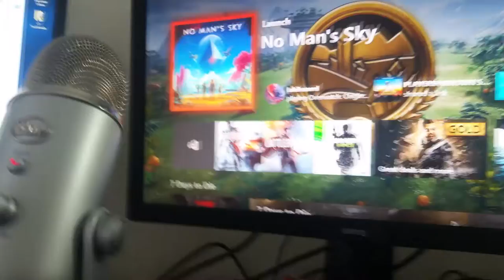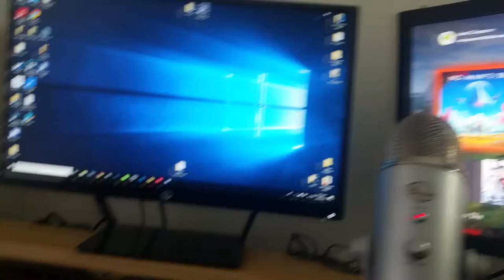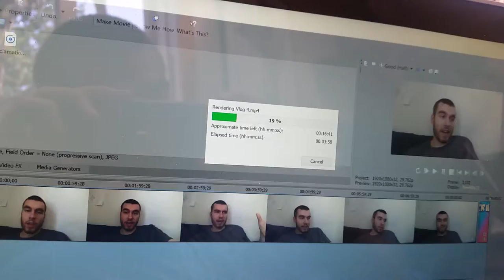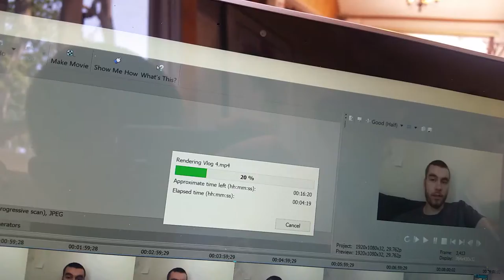Complaining SUCKS - The Casual Vlog 5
Today was a big day about complaining.  I hate it.

Complaining creates the worst kind of people.  These people are lazy, and constantly give excuses to not do things.  They can be big things, like trying to get a better job, or little things, like how someone cut them off while driving.  Either way, complainers aren't fun.

Buy my Set-Up or Parts of it!